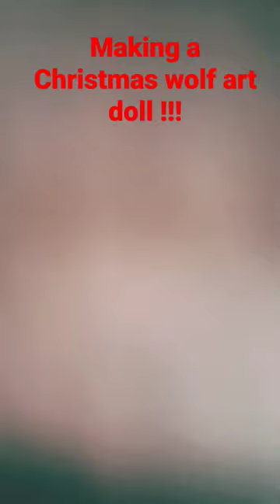Christmas wolf!!!Christmas art doll